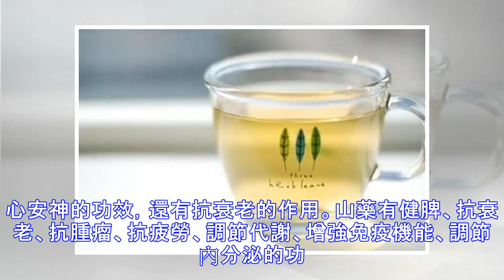30歲以後，胃進入“危險期”，別再做5件事，才有健康的可能！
30歲以後，胃進入“危險期”，別再做5件事，才有健康的可能！
年輕的時候，我們往往能吃得好、睡得好，身體也非常健康。但是隨着年齡的增長，我們會發現身體出現了各種變化，不光是外在的容貌，還有內里的器官，比如胃。我們的胃就如同一台機器一樣，一直在不停歇的工作着，運送食物、消滞食物。在我們年紀增長的同時，胃也在變的一天比一天差，營養很難得到補充和吸收，整個身體都會受到影響。因此，我們建議30歲以後的人，為了胃的健康考慮，一些會傷胃的事最好別再做了。一事：早飯，別吃鹹菜吃早餐的習慣，很多人都有，這不奇怪，也值得提倡，但是為了節省時間，一些人會選擇喝點白粥、吃點鹹菜。有些人甚至自己家裡做些鹹菜，比如辣白菜、酸菜、腌蘿卜、醬黃瓜、泡糖蒜。在製作的過程中，為了調味，人們往往會放入大量的食鹽、調味料，腌制幾天後，就會轉變成為亞硝酸鹽了。一旦攝入過多，就會對胃形成損傷，甚至是引起中毒、胃潰瘍、胃癌。二事：吃飯，別喝酒美酒通常都是和佳餚搭檔的，在應酬、聚會的時候，你一杯...